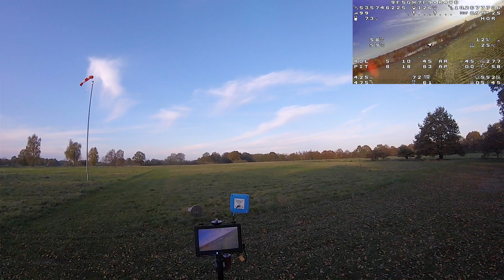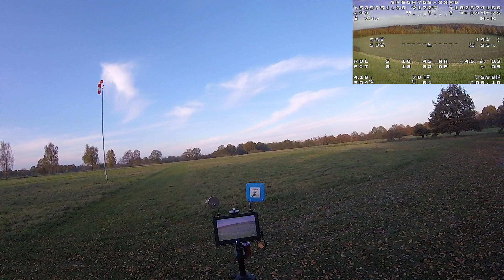Dart 250g Maiden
Maiden Flight with my Dart 250g

2S 3200mAh LiIon, Cobra 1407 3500KV, Omnibus F4 Pro V3, 3X5X3 Prop, DYS MI200 VTX, Caddx Ratel
AUW 285g